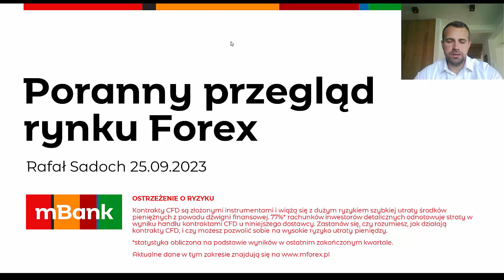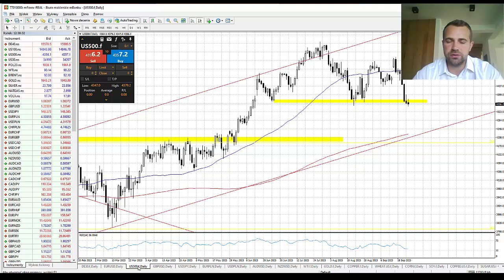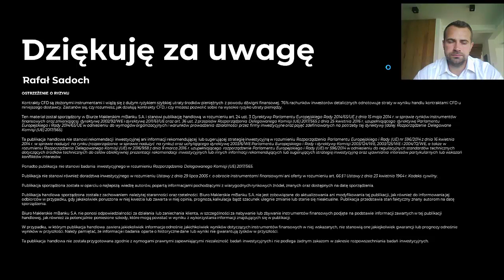Analiza poranna – Niedźwiedzie w natarciu 25.09.2023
Wrzesień nie zapowiada się udanie dla rynku akcyjnego. Przed nami ostatnie dni handlu, a jesteśmy po dużej przecenie, jaką zafundował Fed wysyłając jastrzębi sygnał w minionym tygodniu. Do tego nakładają się kiepskie wskaźniki koniunktury gospodarczej. Opublikowane w piątek indeksy PMI ze strefy euro potwierdziły, że koniunktura cały czas się pogarsza, choć w usługach wygląda to dużo lepiej przez spadek inflacji i wciąż dobrą sytuację na rynku pracy. Podobnie w USA, z tą różnicą, że przemysł cały czas się kurczy, a usługi pozostają minimalnie powyżej granicznej wartości 50 pkt.

Opublikowany dziś indeks Ifo, odzwierciedlający kondycję niemieckiej gospodarki, wypadł lepiej od prognoz i wyniósł 85.7 pkt. wobec 85.8 pkt. przed miesiącem.

Piątkowa sesja na Wall Street zakończyła się niewielkimi spadkami, podczas gdy technologiczny Nasdaq finiszował dzień minimalnie nad kreską. Zauważalny optymizm pojawił się na chińskich spółkach notowanych w USA po informacjach o pracach nad utworzeniem wspólnej grupy w celu omówienia gospodarczych i finansowych kwestii. Dziś jednak notowania kontraktów terminowych na amerykańskie indeksy osuwają się na południe, a S&P500 schodzi poniżej wsparcia w okolicy 4400 pkt., co może otworzyć drogę do głębszej przeceny. Niemiecki Dax także jest w pobliżu kluczowego wsparcia na 15600 pkt.